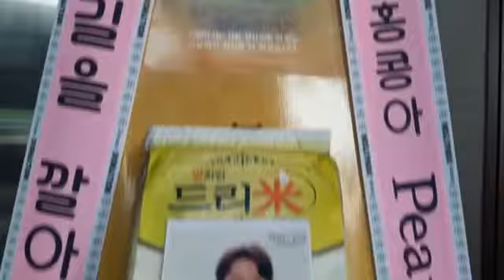박유천 팬미팅 'House warming party' 박유천(Park Yoo-chun, 朴有天) 응원 드리미 쌀화환